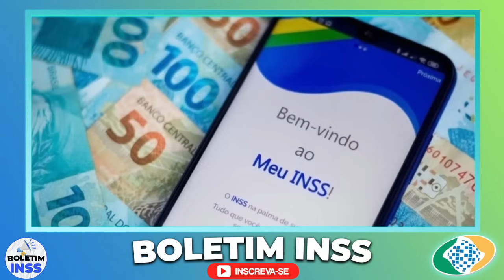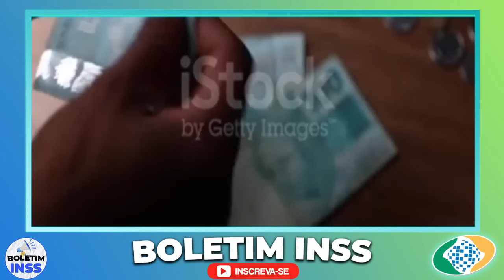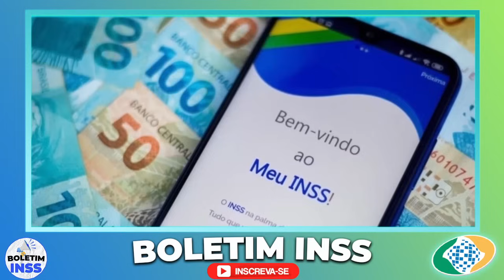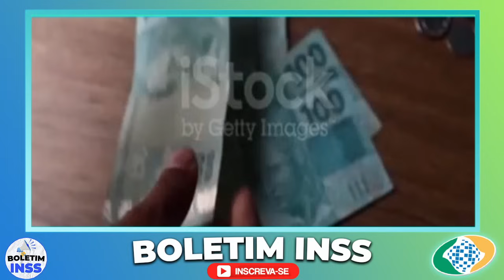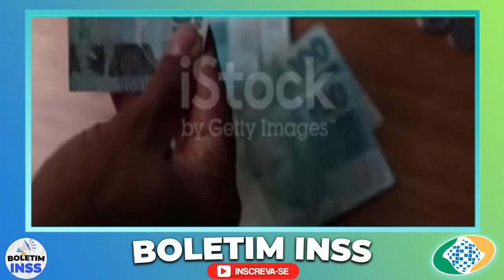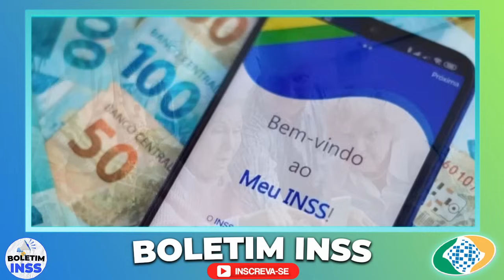🚨 14º SALÁRIO PRONUNCIAMENTO AO VIVO BOAS NOTÍCIAS, MARGEM SOCIAL, BPC LOAS, INSS Aposentados 2023